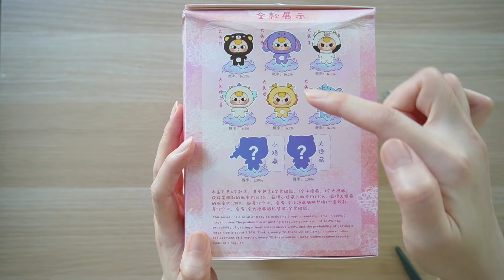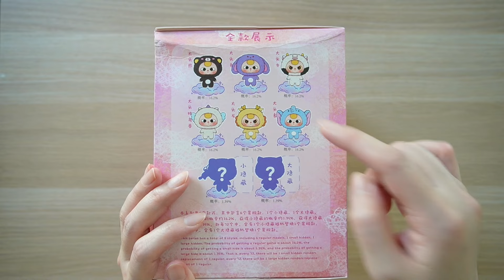แกะพัสดุ กล่องสุ่ม Baby Three Big Head หัวโต ได้ตาน้ำตัวแรก สวยเหมือน secret วิธีเปลี่ยนหน้าเบบี้ทรี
- [จุ่มเดี่ยว] Baby three Big Head Zipper ซิบ หัวโต พร้อมส่ง

- [พร้อมส่ง] ใช้โค้ดวีดีโอแฟชั่นได้ Baby Three Big Head หัวโต ตัวน้องกระต่าย เหม่งชมพู หน้าแมว ของใหม่ แกะเช็คการ์ด เช็คตา

- [พร้อมส่ง] ใช้โค้ดวีดีโอแฟชั่นได้ Baby Three Big Head หัวโต ตัวน้องหมี ตากลิ้ง ปากอมข้าว ของใหม่ แกะเช็คการ์ด เช็คตา